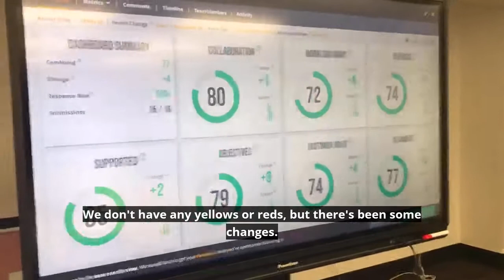How do we use Teamgage at Teamgage?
Take a sneak peek on how we use Teamgage to continuously improve the way our teams work together!

Showcasing: Noelle Smit, COO and Co-Founder